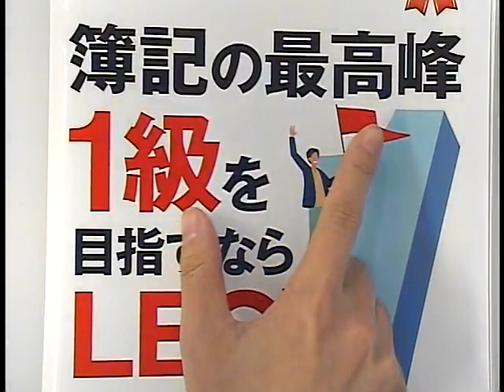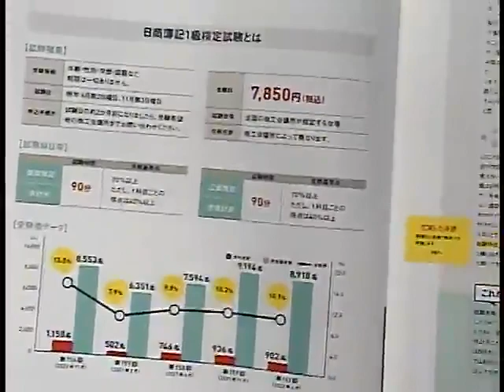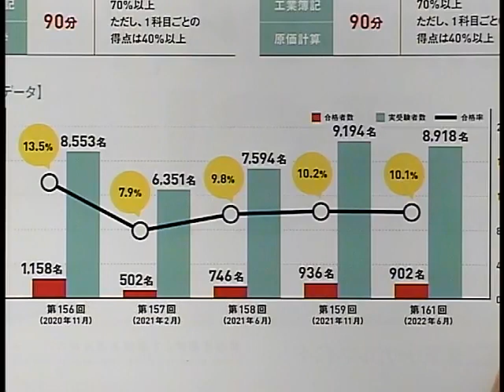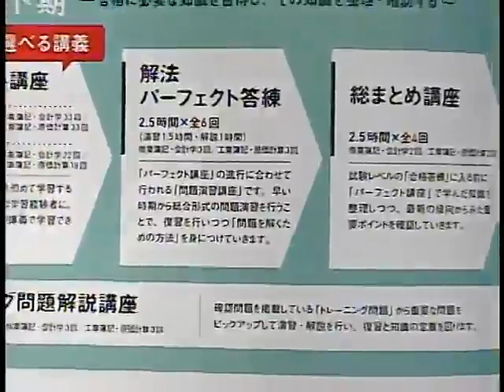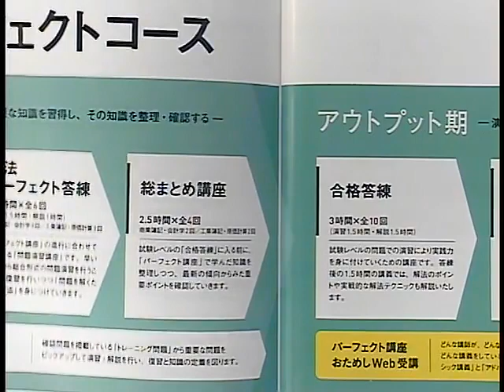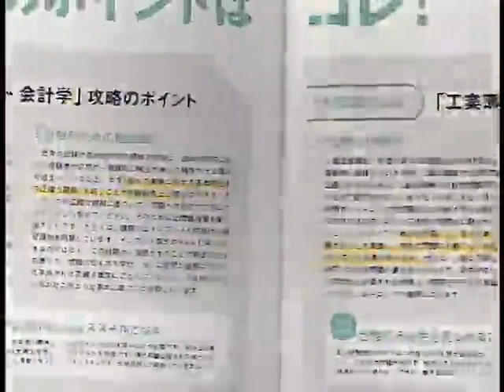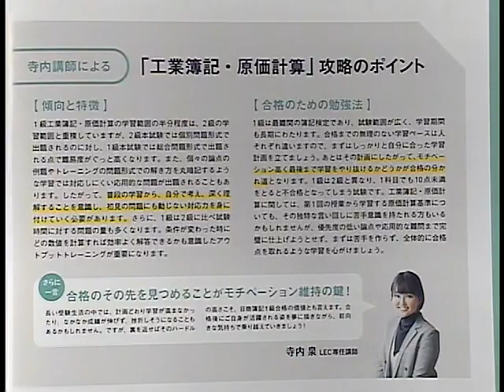１級の魅力と工業簿記攻略法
●1級の魅力と工業簿記攻略法について、講座担当講師〈寺内  泉〉LEC専任講師がお伝えします。